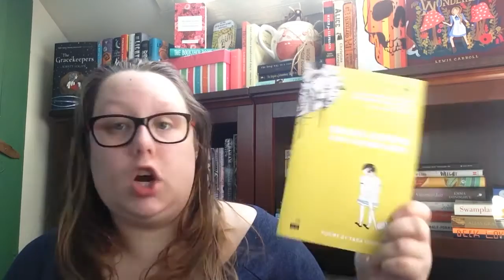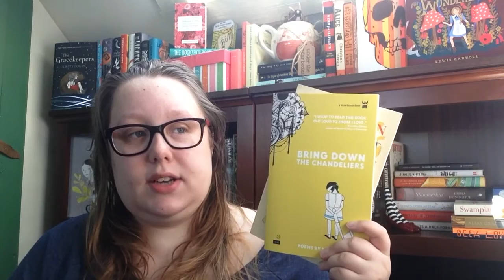National Poetry Month ||Tag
National Poetry Month Tag (Original) - GraceLibby

Questions:
1) Do you like to read poetry?
2) Who is your favorite poet?
3) What is your favorite book of poetry? This can be a single-author collection or an anthology of many poets.
4) Is there a specific style or type of poetry you like best?
5) Do you write poetry?
6) Have you ever attended a poetry reading?
7) Will you be participating in Poem in Your Pocket Day (April 21st)?
8) Why do you think poetry is important?
9) Who do you tag?